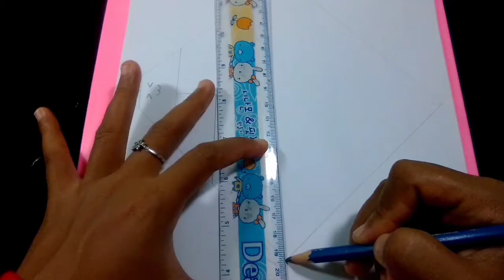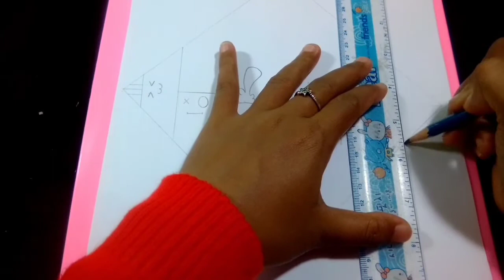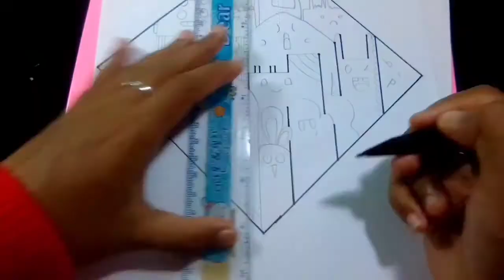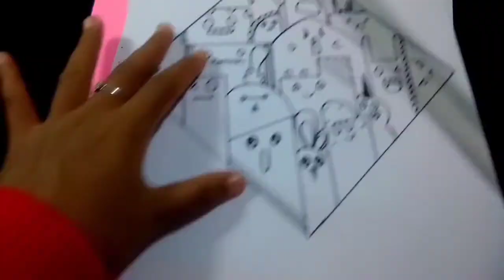Tutorial menggambar doodle untuk pemula | Cara menggambar doodle belah ketupat eps.23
Video kali ini saya membagikan cara menggambar doodle untuk pemula dengan bentuk belah ketupat. Sekilas terlihat sulit. Jika kamu mengikuti tutorial menggambar ini sampai selesai,maka kamu akan paham dan bisa menggambar doodle dengan bentuk lainnya.
Semoga tutorial doodle untuk pemula ini dapat mempermudah kalian belajar menggambar dirumah.

TIME STAMP DIVIDEO INI
00:00 pengantar
00:11 perkenalan
00:20 memilih pola simetris
00:41 step by step menggambar doodle belah ketupat
02:18 cara menyusun karakter doodle dipola ini
05:35 mulai mempertebal garis doodlenya

Ini ada video menarik untuk menambah reverensi kamu

Tips untuk pemula:
Buat sketsa menggunakan pensil terlebih dahulu agar mudah mengoreksi gambar yang kurang sesuai.
Tetap gunakan penggaris diproses penintaan jika ada gambar bergaris lurus agar tetap rapi

jika kamu merasa video ini membantu silahkan share untuk berbagi manfaat kesemua orang